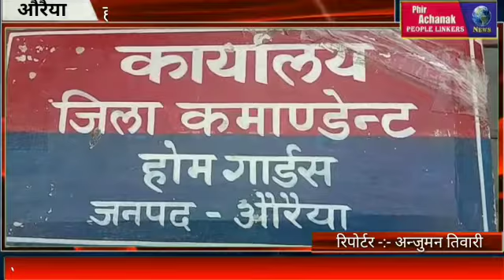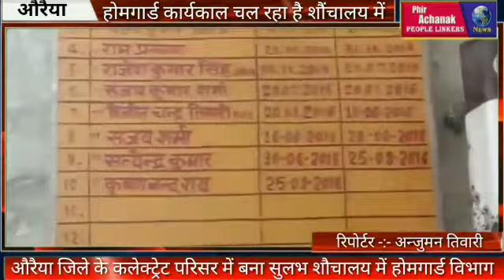शौचालय में चलता है जिला कमांडेंट ऑफिस उत्तर प्रदेश के औरैया में